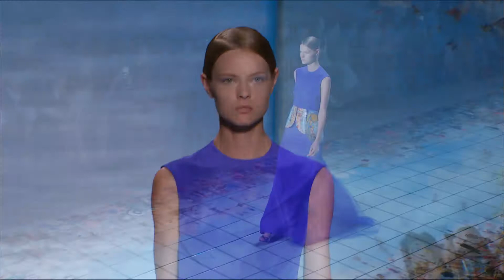LIE SANGBONG S/S 2015 NEW YORK COLLECTION I EXCLUSIVE HD